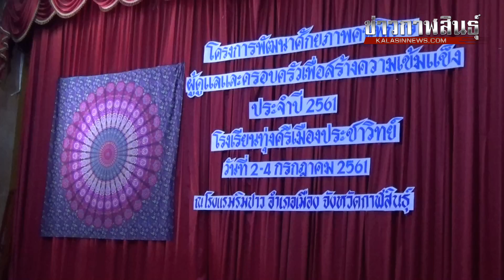กาฬสินธุ์พัฒนาศักยภาพคนพิการ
วันนี้ (2 ก.ค. 61) เวลา 08.30 น. ที่ห้องประชุมทศพร โรงแรมริมปาว อ.เมือง จ.กาฬสินธุ์ นายผดุงศักดิ์ แสงสว่าง รอง ผอ.สพป.กาฬสินธุ์ เขต 1 เป็นประธานเปิดโครงการ “การพัฒนาศักยภาพคนพิการ ผู้ดูแลและครอบครัวเพื่อสร้างความเข้มแข้ง” ซึ่งจัดอบรมในระหว่างวันที่ 2-4 กรกฎาคม 2561 โดยมีกลุ่มเป้าหมายเข้าร่วมโครงการทั้งสิ้น 100 คน